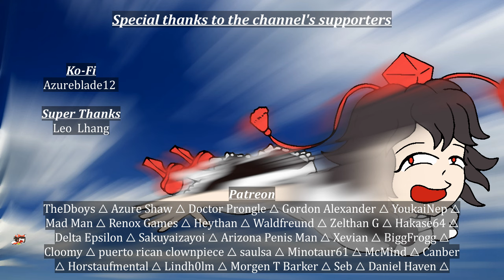Touhou | Hot and Shameless Miko Reimu [Gensokyo Heatwave Part 1]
Yes, I know. How shameless of me. This is truly my most controversial video yet. But I promise from here on, I will not add the red-arrow-and-circle-gimmick in my thumbnails ever again.

Touhou characters featured: Lily White · Sunny Milk · Star Sapphire · Luna Child · Reimu Hakurei · Marisa Kirisame · Aya Shameimaru

Location featured: Hakurei Shrine

Outro music from the 1988 arcade game "Top Landing" by Taito.